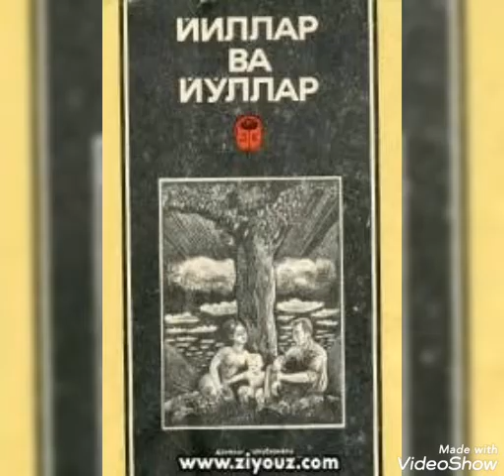Xudoyberdi To'xtaboyev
Ўзбек адабиётининг ёрқин намоёндаси бўлган Худойберди Тўхтабоев ҳаёти ва фаолияти тўғрисида Оҳангарон шаҳар Ахборот кутубхона маркази томонидан тайёрланган видеоролик.